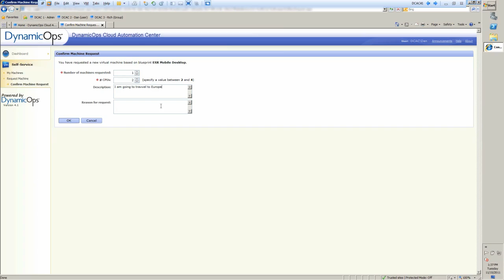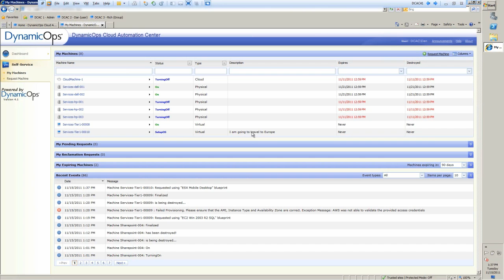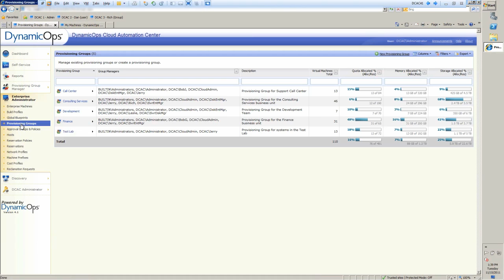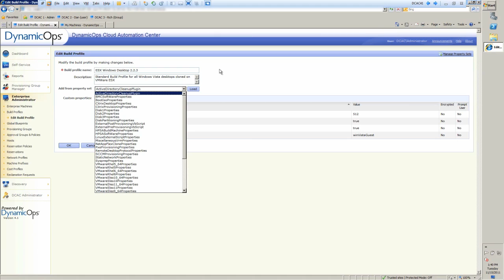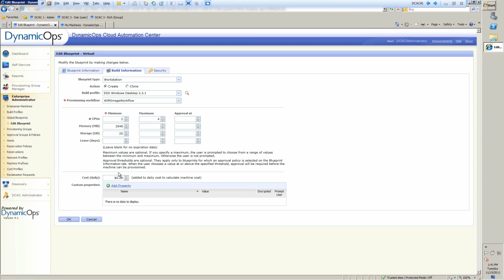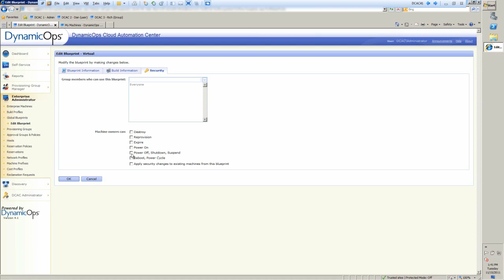DynamicOps Demo: VDI to Desktop Cloud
Chad Jones, VP Strategy & Product Management, demonstrates how DynamicOps enables enterprises to transform VDI deployments into robust Virtual Desktop Clouds.